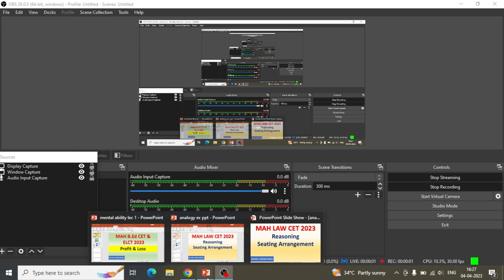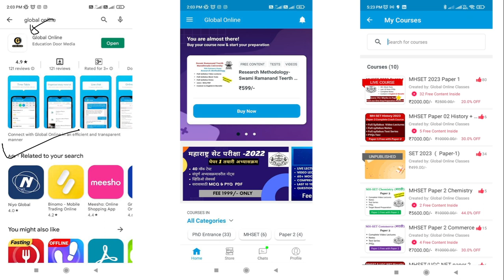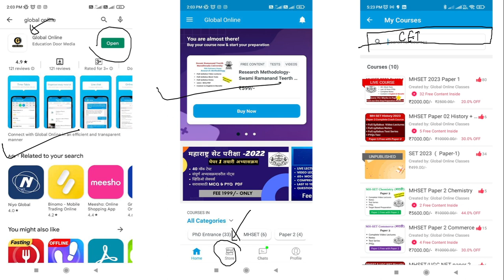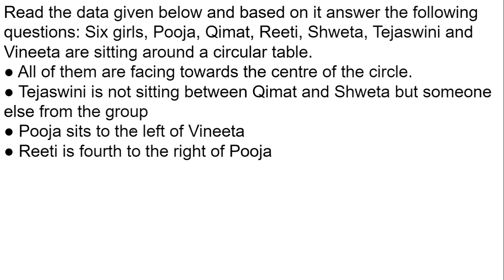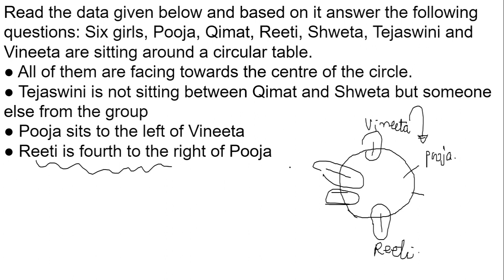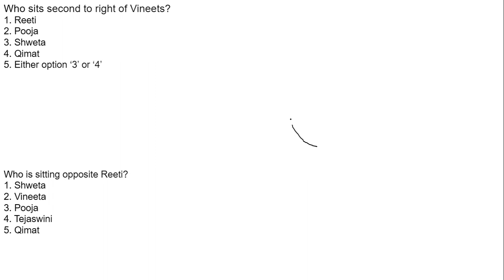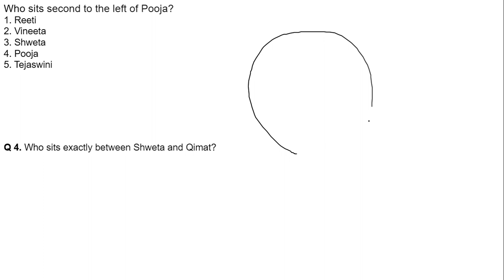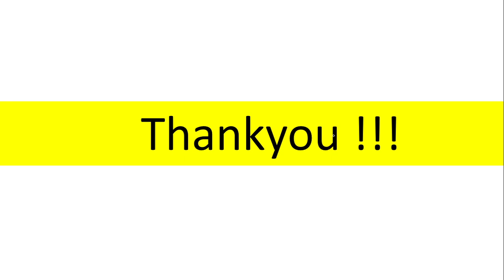MAH LAW CET EXAM 2023 | Logical Reasoning | Seating Arrangements for LAW CET EXAM 2023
Hello students this video is for the candidates who are going to appear for Maharashtra law CET examination. in this video will be dealing with the topics, from the unit logical reasoning, and mental ability. So, for the students who are going to appear for upcoming Maharashtra laws CET, examination can go through the detail analysis of the topics provided in this video. also at the same time you can get enrolled to the course provided by platform of global online spardha Pariksha and and score maximum marks along with guaranteed selection.